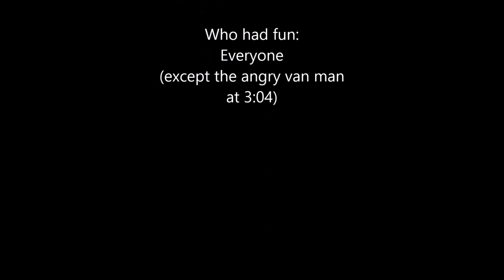Bike ride to Scunthorpe Hospital from Goole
Ride out on the back roads from Goole to Scunthorpe with the Wobbly Goolies MCC